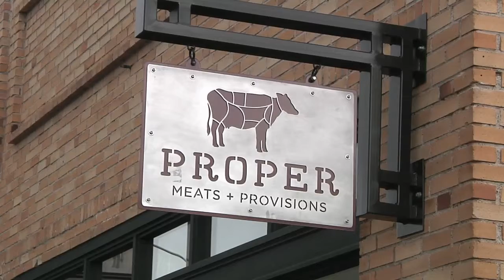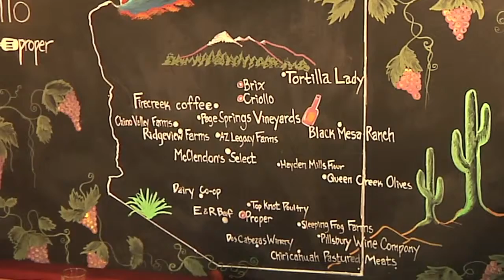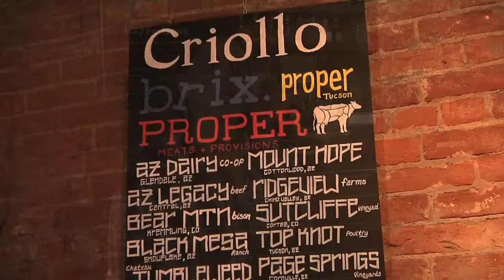Meet the Industry: SLO Restaurant Concepts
As part of Local First Arizona Foundation's video series highlighting local food businesses across the state, we met with Paul Moir the proprietor behind SLO Restaurant Concepts, as well as General Manager Heather Malloy and Executive Chef David Smith.

Highlights:
- SLO Restaurant concepts is parent company of four great Arizona restaurants: Criollo Latin Kitchen, Proper Tucson, Proper Meats + Provisions and Brix Restaurant and Wine Bar.
- SLO stands for: Sustainable, Local and Organic, which are the founding principles of their restaurants.
- SLO Restaurants can be found in Flagstaff and Tucson, and there are plans to expand to Phoenix in the future.